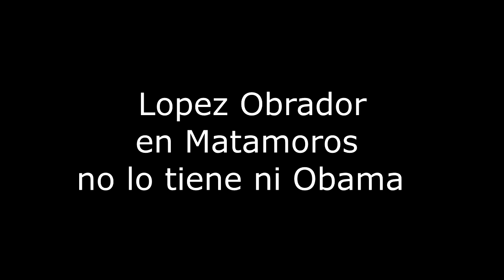Lopez Obrador en Matamoros no lo tiene ni Obama